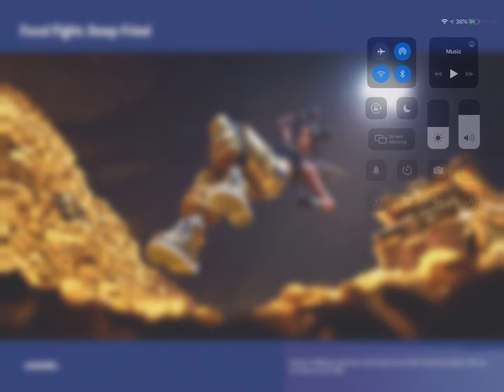Lava makes everything better